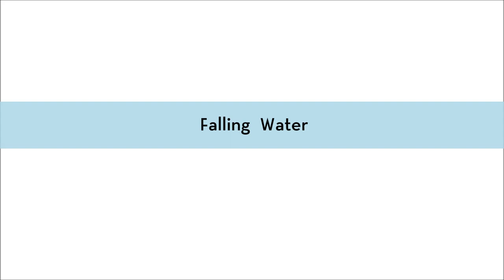Testing TwinMotion. Falling Water - Frank Lloyd Wright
Proba de animación 3D dun modelo da Casa da Fervenza de Frank Lloyd Wright.

Modelado en: SketchUp 2019
Animación e renderizado en: Twinmotion